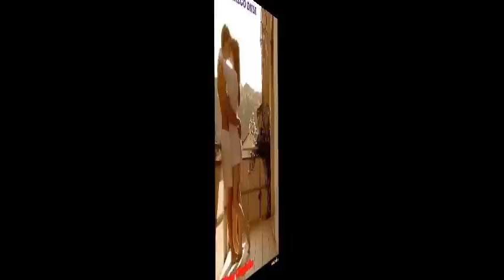Mój filn 2